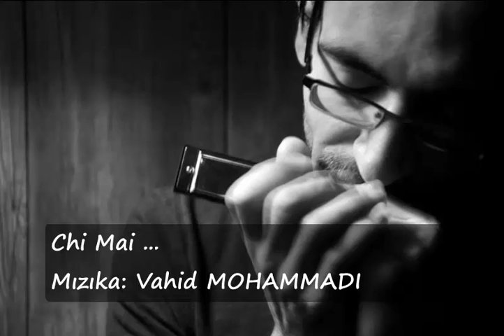Chi Mai - Ennio Morricone / Mızıka - Vahid MOHAMMADI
Chromatic  Harmonica